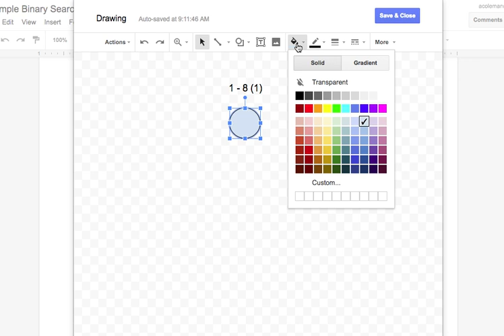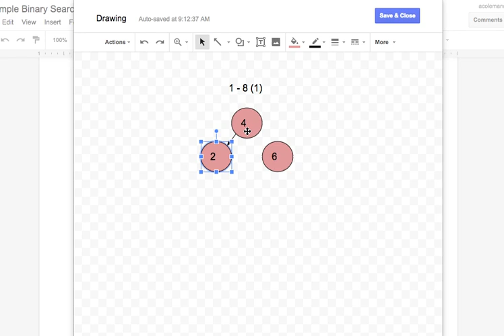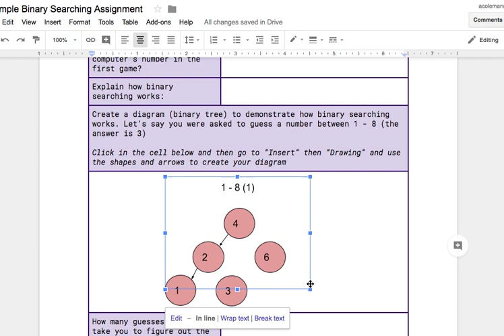UTSC ECS Binary Search Example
Utah Students Connect Binary Search Example